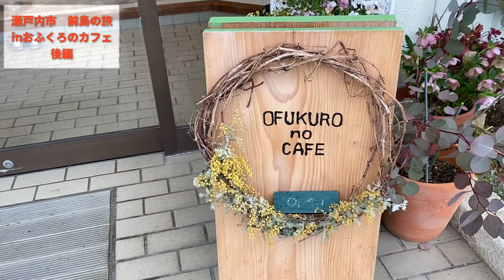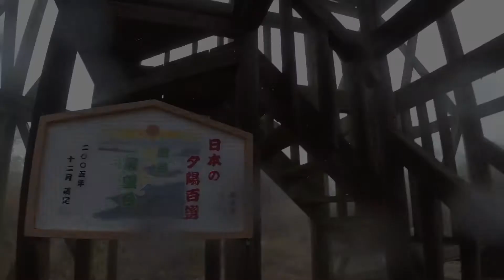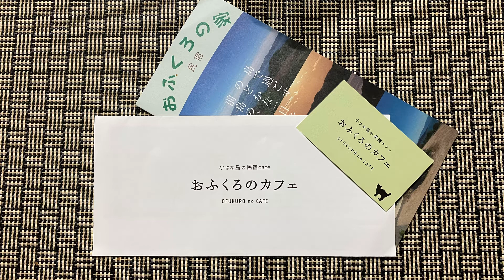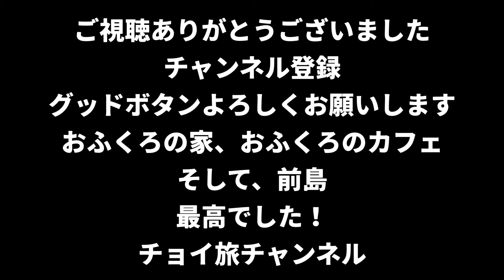【後編】島の民宿とカフェ 瀬戸内海の小さな民宿へチョイ旅してみた！絶品グルメ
前回動画の続きです！
前編をご視聴されてない方はどうぞ前編からご視聴よろしくお願いします。